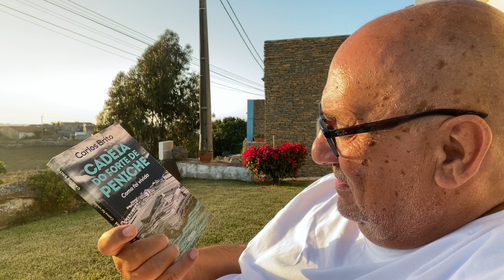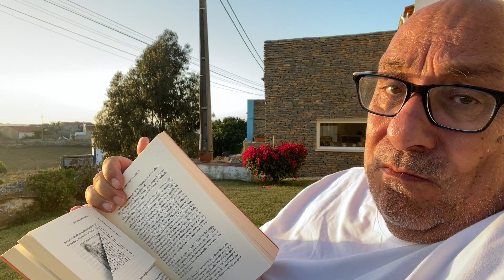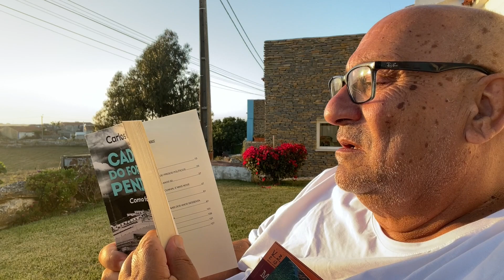Como se vivia em Peniche e outros livros interessantes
Como se vivia (preso) em Peniche e outros Livros interessantes
Em férias, a Leitura também é uma forma de viajar. Até se pode viajar ao passado.